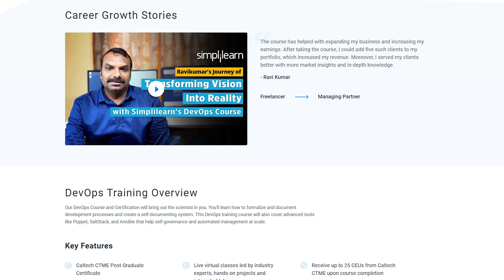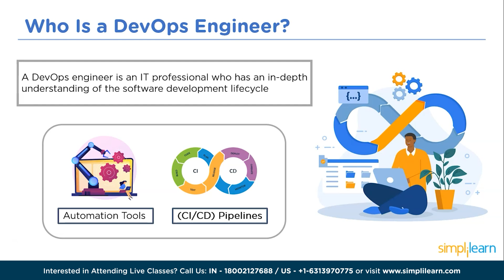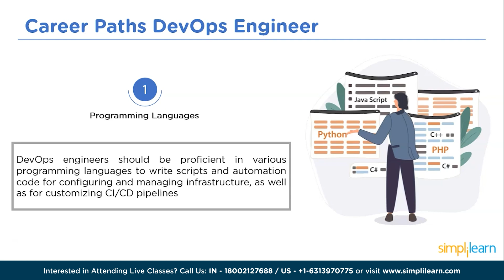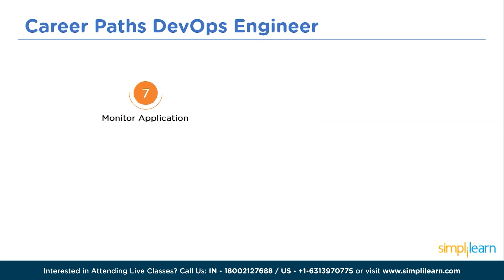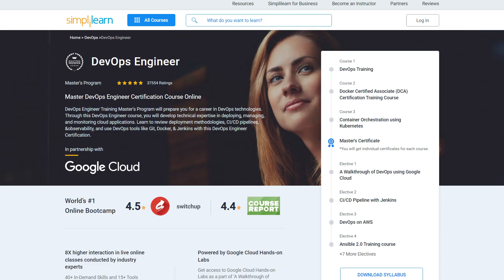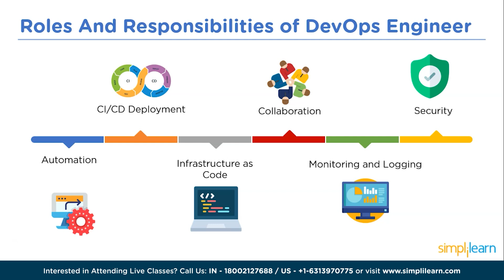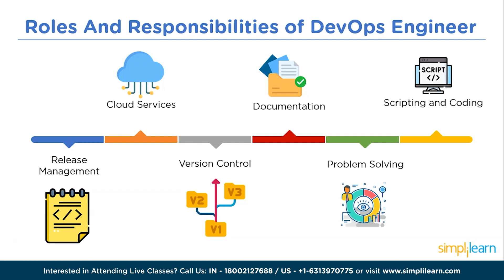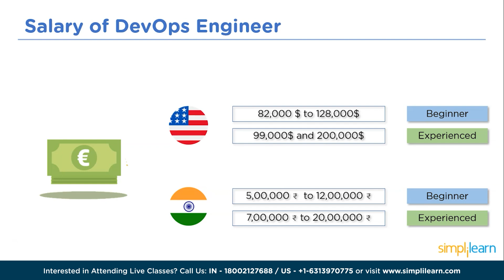🔥 DevOps Roadmap For 2026 | Roadmap To Learn DevOps In 2026 | Simplilearn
️🔥Cloud Computing and DevOps Certification Program, delivered by Simplilearn in collaboration with Purdue University

In this video, we're diving into the DevOps roadmap for 2026. Stay ahead in the ever-evolving world of software development and operations by learning about the latest trends, tools, and best practices in DevOps. Discover how automation, cloud-native technologies, and containerization are shaping the future of DevOps. We'll also discuss the importance of security, collaboration, and continuous improvement in your DevOps journey. Whether you're a seasoned DevOps professional or just getting started, this roadmap will guide you towards success in 2026 and beyond.

In this DevOps Roadmap For 2026 video, we start with:

00:00 Introduction to DevOps
02:59 Who is a DevOps Professional?
03:31 Career Paths for DevOps Professional
03:56 Career Roadmap for DevOps Professional
07:22 Roles and Responsibilities for DevOps Professional
09:18 Companies hiring DevOps Professional
09:32 Salary of DevOps Professional

✅Key features
8X higher interaction in live online classes conducted by industry experts
   - 40+ In-Demand Skills and 15+ Tools

✅Tools Covered
- APACHE ANT
- MAVEN
- Ansible
- CHEF
- Puppet
- SATLTSTACK
- Apache Camel
- Jenkins
- Nagios, etc.